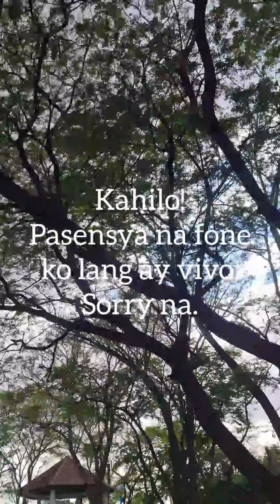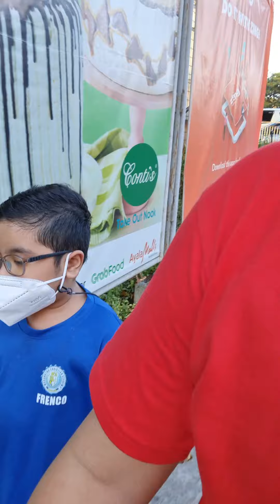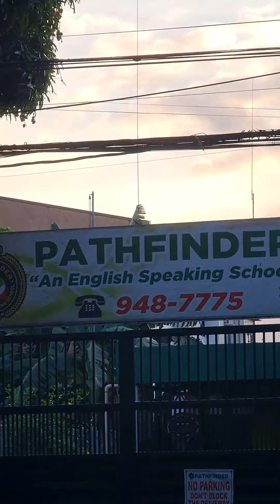Father picking at his son